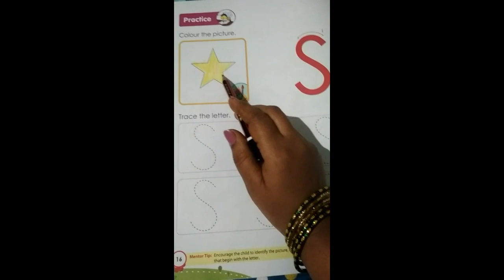Letter Ss in Workbook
Book 6:Letter Ss in Workbook